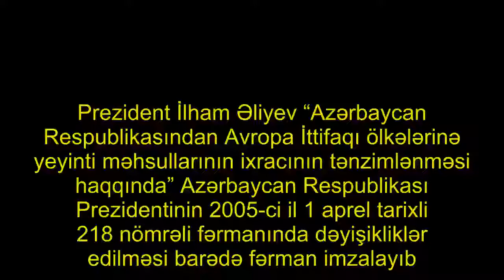İlham Əliyev Qida Təhlükəsizliyi Agentliyinin səlahiyyətini artırdı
Prezident İlham Əliyev “Azərbaycan Respublikasından Avropa İttifaqı ölkələrinə yeyinti məhsullarının ixracının tənzimlənməsi haqqında” Azərbaycan Respublikası Prezidentinin 2005-ci il 1 aprel tarixli 218 nömrəli fərmanında dəyişikliklər edilməsi barədə fərman imzalayıb. Aza.Az-ın xəbərinə görə, dəyişikliklərə əsasən, Azərbaycan Respublikasının Qida Təhlükəsizliyi Agentliyi Avropa İttifaqı ölkələrinə ixrac edilən qida məhsullarının təhlükəsizlik meyarları üzrə ekspertizasının keçirilməsi. həmin ekspertizanın nəticələrinə uyğun olaraq onlara təsdiqedici kod nömrələrinin və ixracatçılara ekspertizanın nəticələrini təsdiq edən sənədlərin verilməsi, qida məhsulları sahəsində fəaliyyət göstərən subyektlərin qeydiyyatı . və dövlət reyestrinin aparılması fəaliyyətini həyata keçirən, habelə Avropa İttifaqının bu sahədə müvafiq tələblərinin icrasını təmin edən vahid səlahiyyətli orqan kimi müəyyən edilib.. Fərman 2018-ci il iyulun 1-dən qüvvəyə minir..